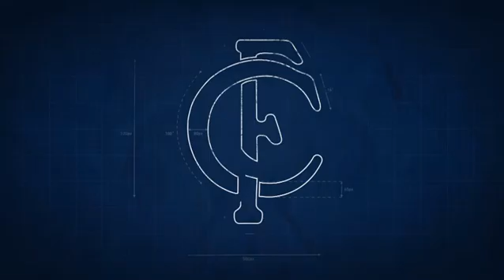The Blue Print - Episode Seven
Andy Maher and Mark Maclure are joined by National Recruiting Manager, Shane Rogers.